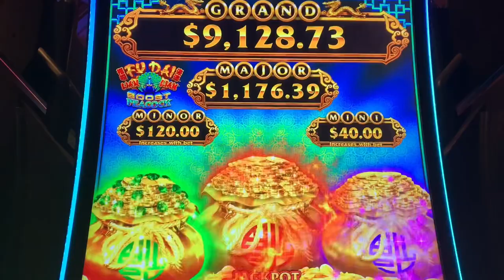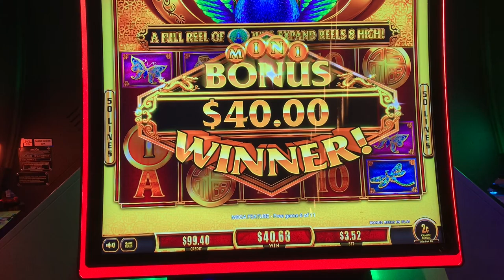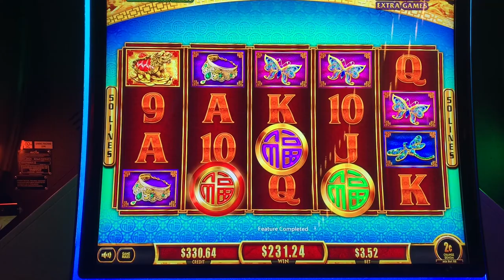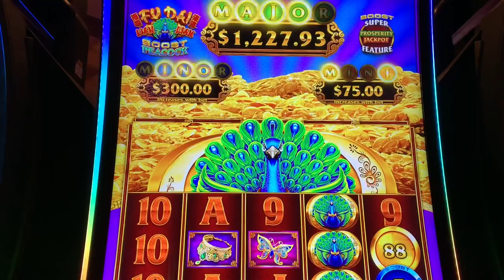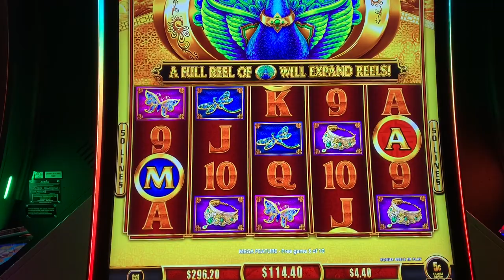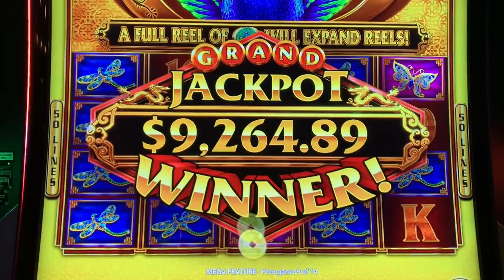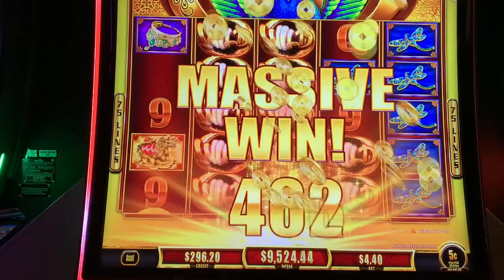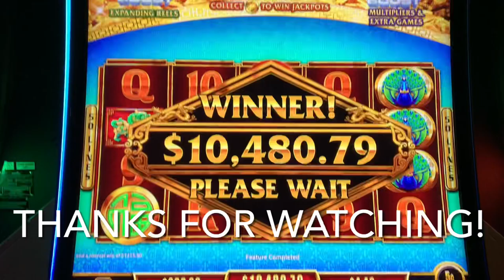G-R-A-N-D! The Peacock Bag Game Spells Out My Biggest Fu Dai Lian Lian Jackpot Ever!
This video contains a record number of OMG's!  The bag game has been a lot of fun for me over the past few years and it has even given me 3 previous jackpots.  However, none of those wins compares to the one in this video -- this granddaddy of them all for the bag game is even my 4th highest jackpot of all time on any game!  The video starts out with a mega feature I landed in late May and then jumps to the same machine about a week later for another session, this time with super lucrative results!  Hope you enjoy the show and drop me a comment -- are you a fan of the bag game, too, and what's your most exciting win on it?  Check out my other bag game wins on my Fu Dai Lian Lian Bag Game playlist if you are a big fan and my other Grand jackpot wins shown on my Jackpot Handpay playlist.  Won at Ameristar Casino - St. Charles, 2c and 5c denominations, $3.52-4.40 bets, May-June 2022.